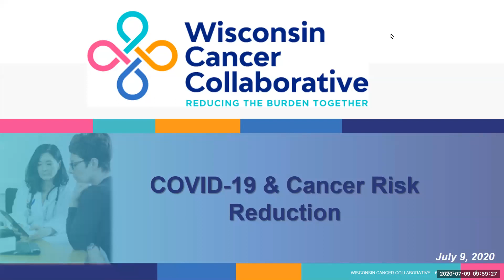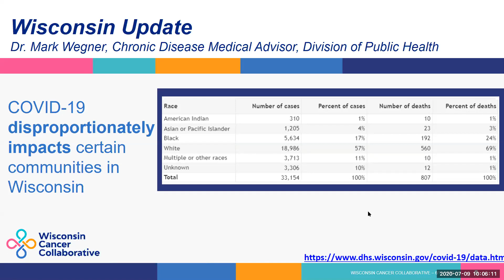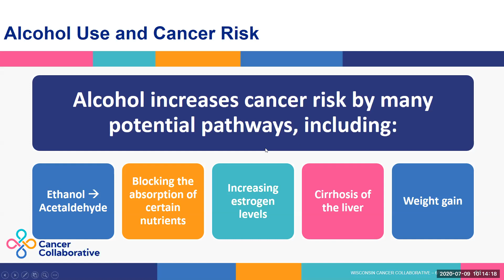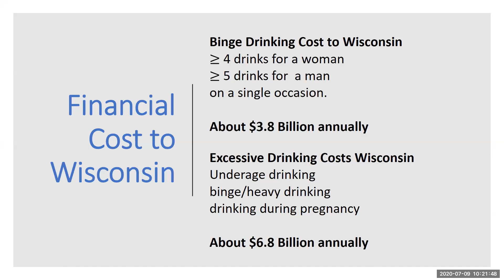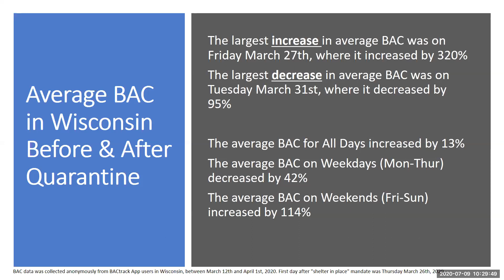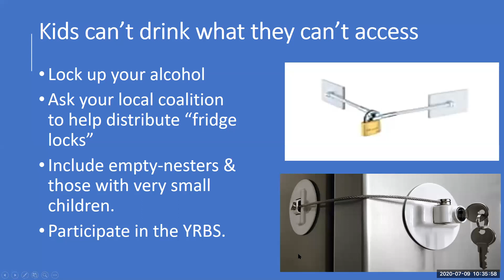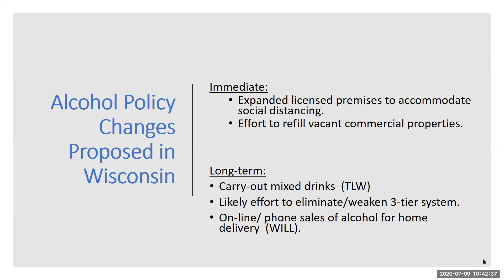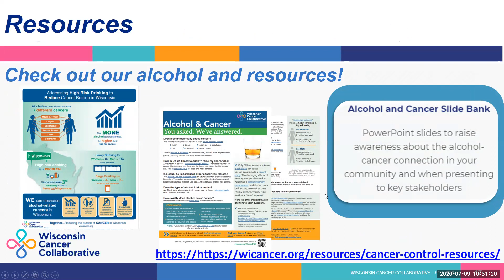July 2020 Webinar: COVID-19 and Cancer Risk Reduction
How has COVID-19 affected cancer risk reduction behaviors, such as healthy eating, physical activity, and alcohol use? Join us as we take a look at these behaviors, with a special emphasis on alcohol use and cancer risk, and how Wisconsin’s alcohol landscape has evolved during the COVID-19 pandemic.